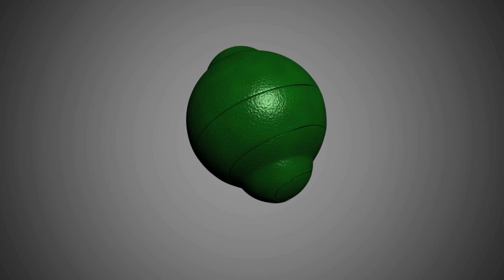BEASTMODE - CAL JAXXON VS BL - (BROTHER VS BROTHER) SLAP BATTLE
WHO DO YOU THINK SHOULD BE THE CONTENDER FOR THE NEXT BEASTMODE TITLE MATCH?!

WE ALSO HAVE BEASTMODE T-SHIRTS AND CAPS FOR SALE AND FREE FOR SOME LUCKY SUBSCRIBERS!!

Hosted By @JonnyJibbz Co Host @LevCorso @WittySmittyNews

Filmed by @LymeLyteVideo